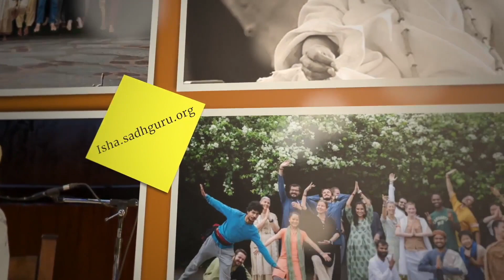Was unterscheidet Führungskräfte von Managern?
Sadhguru beschreibt die Notwendigkeit, dass Führungskräfte ihre Wahrnehmungsfähigkeit und Führungskompetenz verbessern, sich von persönlichem Ehrgeiz lösen und eine klarsichtige Vision entwickeln.

Entdecke Tools für deine innere Transformation auf

Lerne Sadhgurus kostenlose, geführte Meditation

Der Yogi, Mystiker und Visionär Sadhguru ist ein spiritueller Meister der besonderen Art. Sein Leben und sein Werk sind eine faszinierende Mischung aus Tiefgründigkeit und Pragmatismus und erinnern daran, dass Yoga eine moderne, für unsere Zeit relevante Wissenschaft ist.